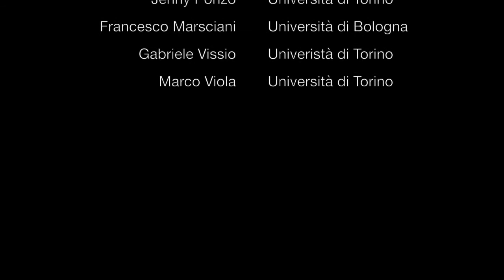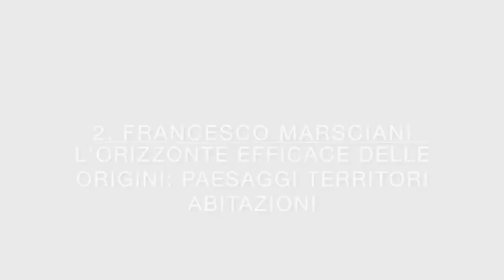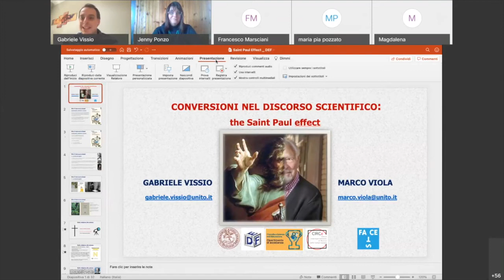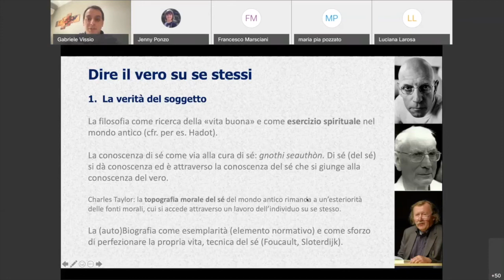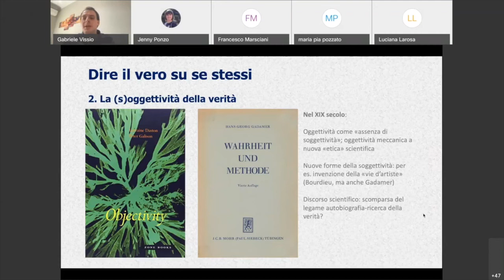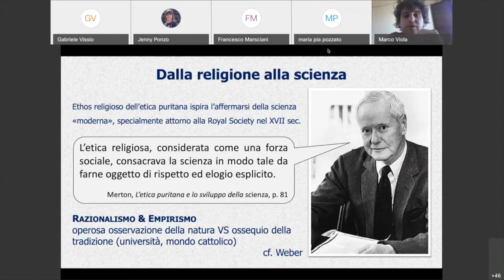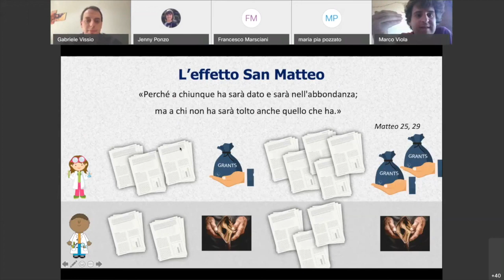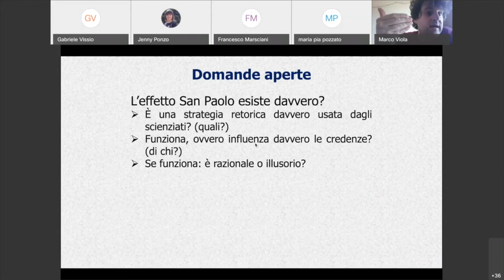Autobiografie_spirituali - Francesco Marsciani - Gabriele Vissio - Marco Viola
0:00 - Jenny Ponzo, Università di Torino: Introduzione al seminario
6:03 - Francesco Marsciani, Università di Bologna: L’orizzonte efficace delle origini: paesaggi, territori, abitazioni
01:14:39 - Gabriele Vissio - Marco Viola, Università di Torino: Conversioni nel discorso scientifico: the Saint Paul effect